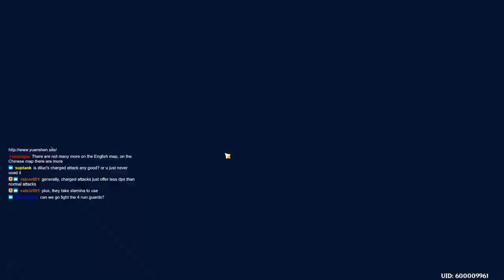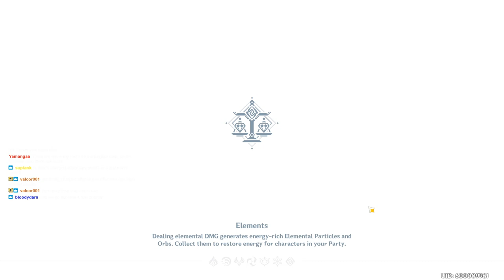EXTENDED FAST FARM Route - Daily Artifacts / Materials - Genshin Impact Global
~60 minutes to complete the entire run with us explaining, but with focus and no commentary it can be done in ~45 minutes or less. This is the best single route I have been able to create without adding teleports. Near the end, I also explain additional locations I visit each day for some bonus farm.

Please enjoy! Special thanks to fobm4ster, Boatz, Fish (Shasune), and B1oody for making this video with me and creating many cool moments during its recording.

0:00:00 Introduction
0:03:52 Original — Lion-Oreo Farm Route
0:40:06 Extended — Lion 2.0 Farm Route
1:00:14 Other Areas You Can Farm
1:04:01 Guyun Stone Forest (Quick Clear - Not Full)